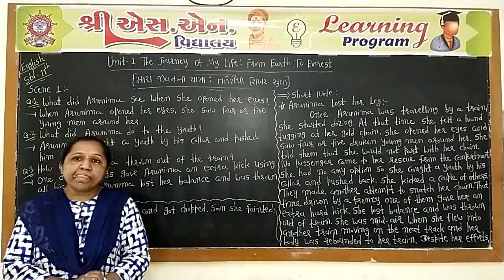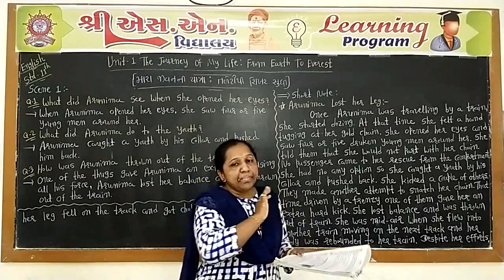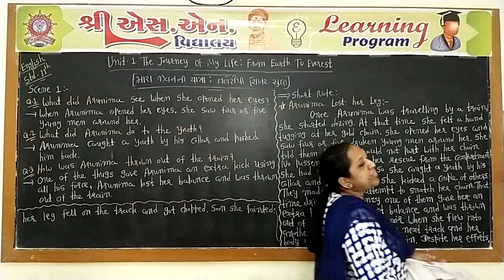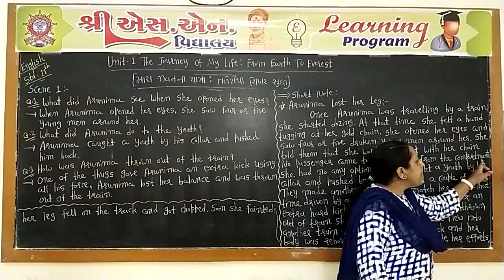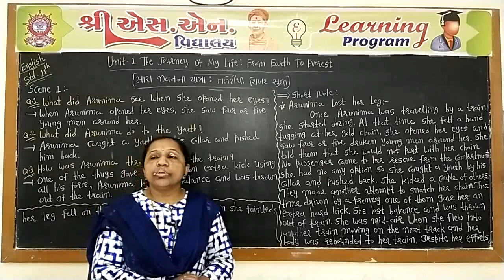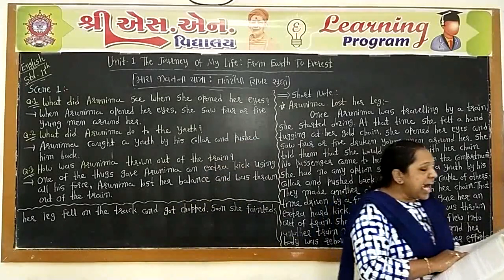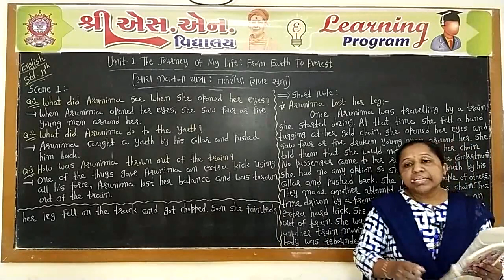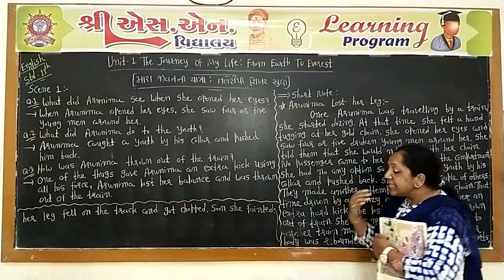Std. 11-Sci. : English, Lesson : 1, Part-2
Std. : 11 Sci.
Sub. : English
Lesson 1 : The Journey of My Life : From Earth to Everest
Teacher : Shital Mam